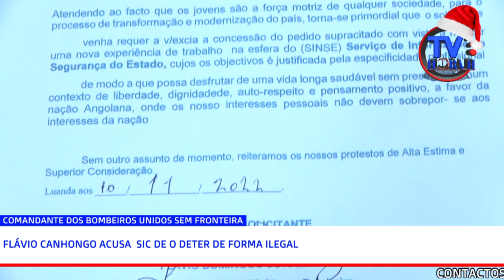TV HORA H: COMANDANTE DOS BOMBEIROS UNIDOS SEM FRONTEIRA ACUSA SIC DE O DETER INJUSTAMENTE